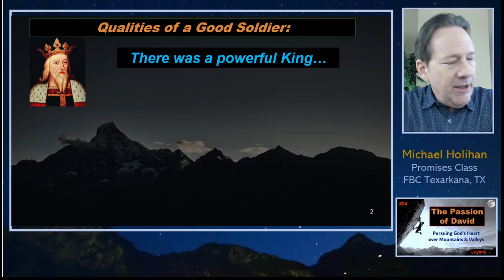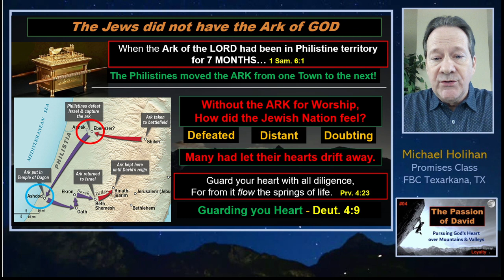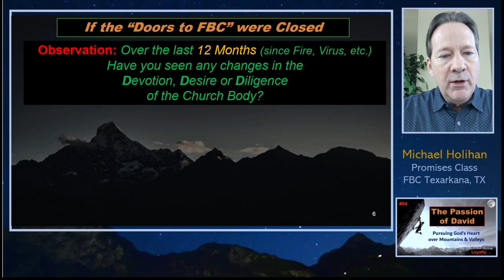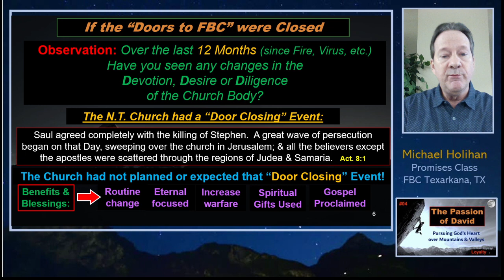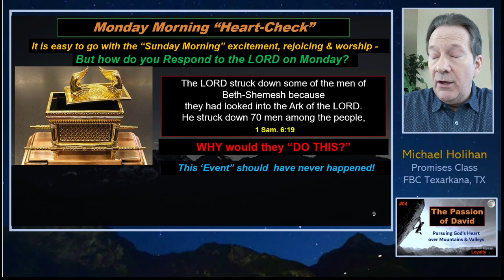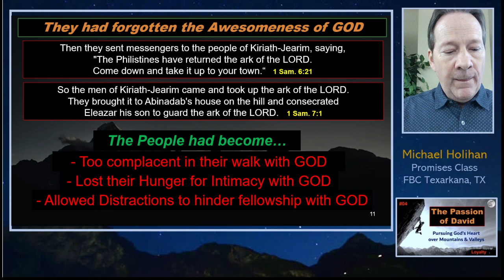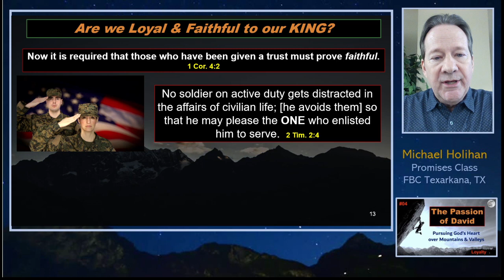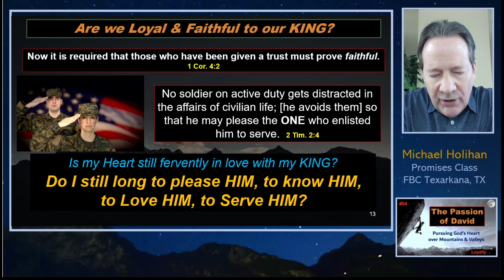Passion of David - #4 - Mar 21, 2021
Today we see how the Jews, which lost the Ark of God in battle 7 months ago, have now let their hearts become distant to the LORD. Now with the Ark of God returned, they make choices that they will regret.
The main issue: they lost the Awe of God. It can happen to us in this very distracting world we live in. Let us see that the Lord wants us to be loyal on the outside as well as in our hearts!